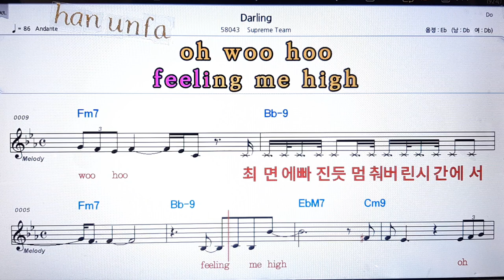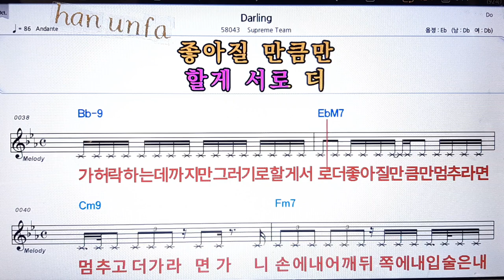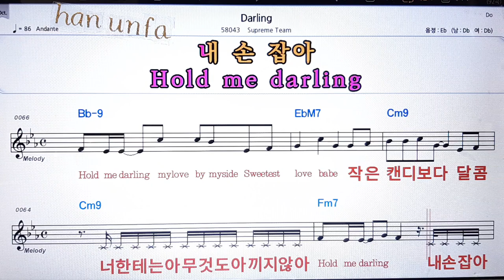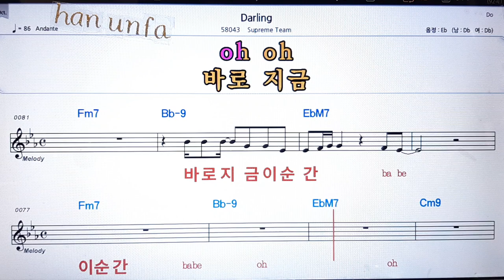Daring/Supreme team💋노래방 반주*기타 코드 악보*가라오케💖Karaoke*Sheet Music*Chord*MR